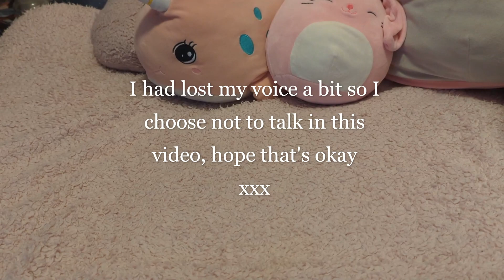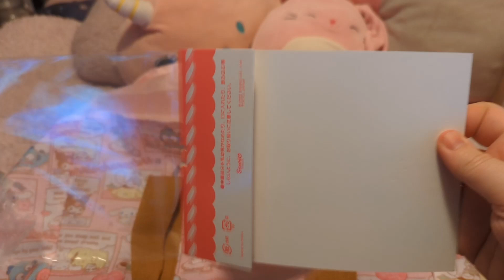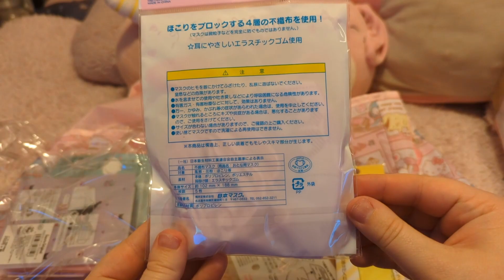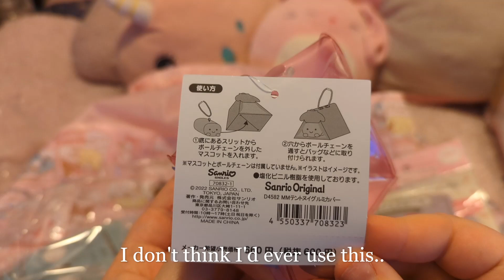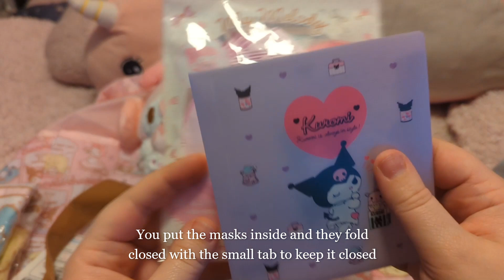Sanrio 2023 Fukubukuro My Melody Lucky Bag Unboxing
Hi guys, Hope you enjoy this video of me opening the Sanrio Fukubukuro lucky bag from Japan!